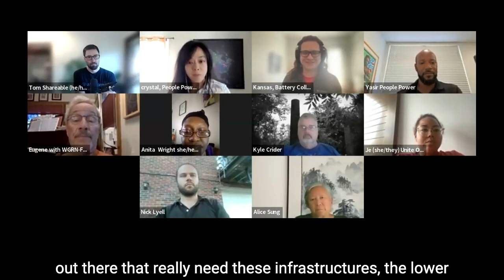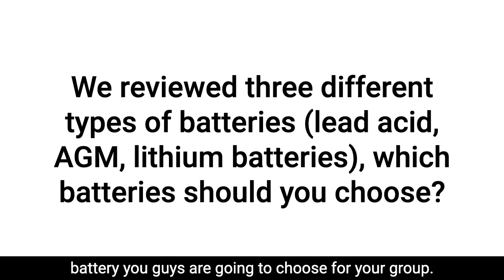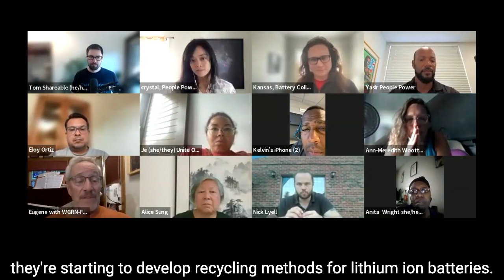Emergency Battery Co-Lab Training #5: Chapter 2: What Type of Battery Discussion